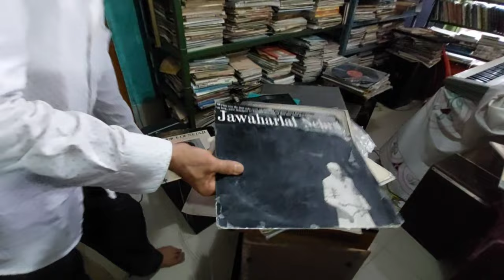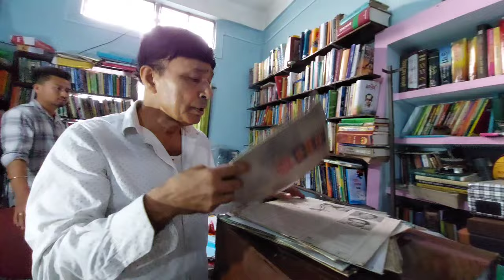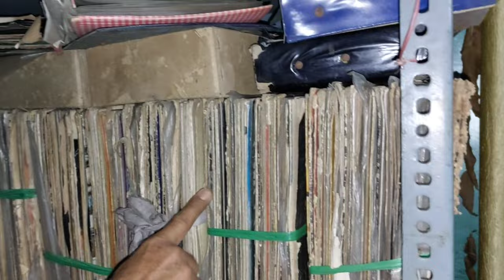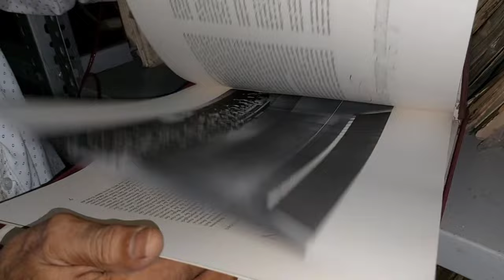Check out vintage 1889 gramophones and 14,000 records||Assamese Vlog |mini vlog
1889 চনৰ পূৰণি গ্ৰামোফোন|| 14,000হাজাৰ ৰেকৰ্ডছ|Assamese Vlog | assamese mini vlog